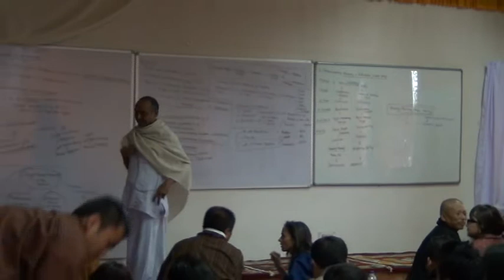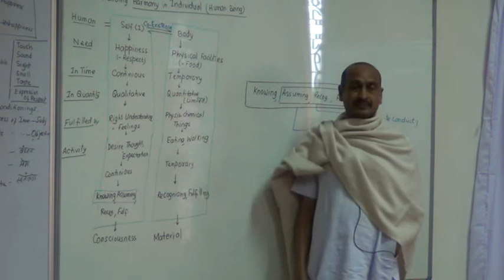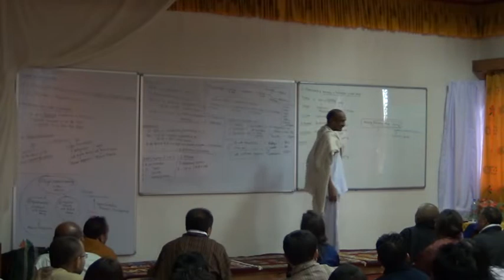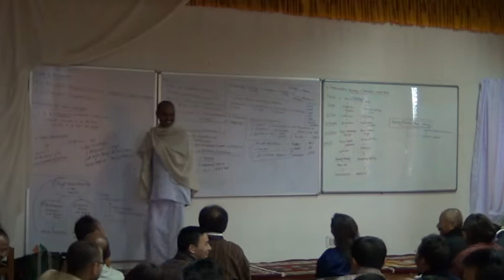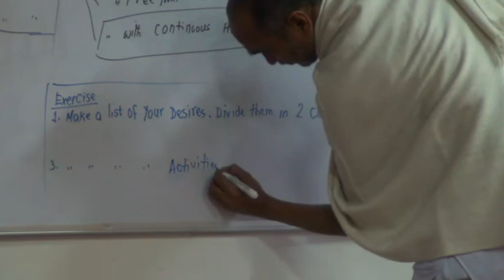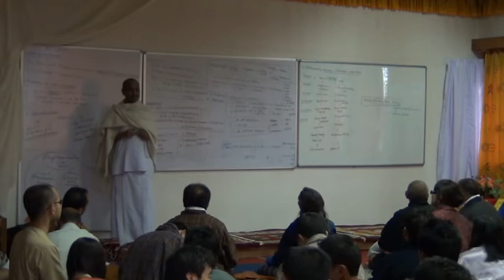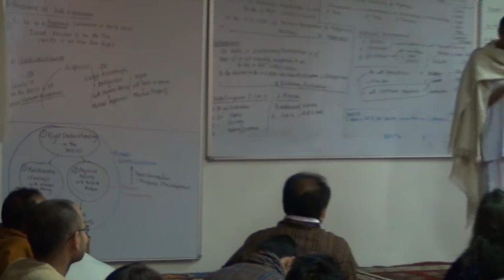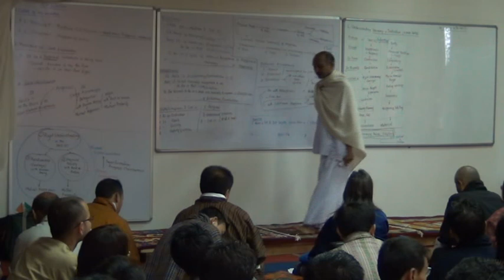1 0 Harmony in Human Being 7